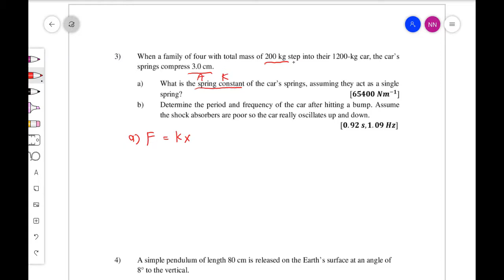Chapter 9, Exercise 4